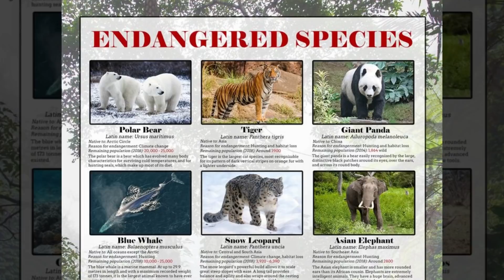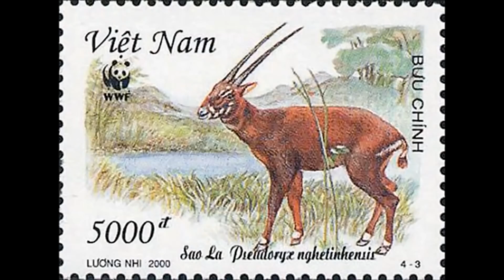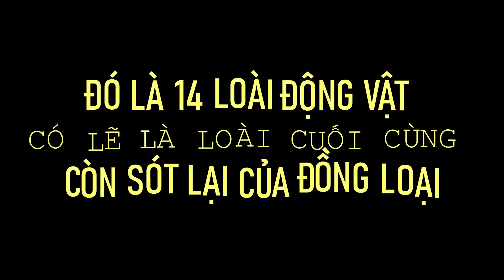14 Loài Động Vật SIÊU HIẾM Sắp Biến Mất Khỏi Trái Đất - Chuyện Lạ Kỳ Thú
chuyenlakythu 14 Loài Động Vật SIÊU HIẾM Sắp Biến Mất Khỏi Trái Đất - Chuyện Lạ Kỳ Thú